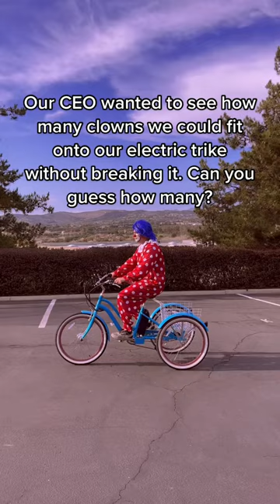Clown trikes over clown cars 🤡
Comfort and Customization. Those two elements drive the design of sixthreezero’s line of bikes. Bikes designed to ensure every rider’s body will be positioned for maximum comfort. This design philosophy is integrated across all of our bike categories, including Hybrid, Cruiser, Comfort, City and Commuter bikes. We know not everybody is the same, and we are individuals. That’s why we allow for full customization of all our bikes, visit our customizer here:

Take our Body Fit Quiz, no body is the same. Let us help find you your perfect fit.

People Pedaling. That’s the sixthreezero mission. It’s simple, we want to get as many people pedaling as possible. It can change lives and help save our planet. Join us as we strive to grow the number of People of Pedaling and see how it can impact your life.